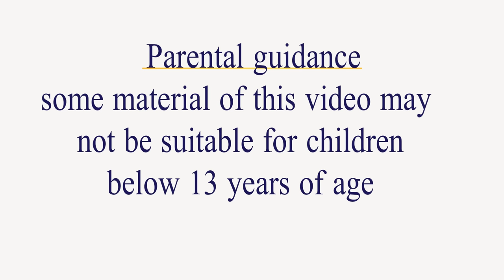រឿង ស្តេចកណ្តុរ ស Story in khmer By Ka Houy Fairy Tales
អរគុណសម្រាប់ការគាំទ្រ បើសិនជាយើងខ្ញុំប្រើប្រាស់ពាក្យពេជ្រមិនបានសមរម្យក្នុងវីដេអូនេះ សូមប្រិយមិត្តមេត្តាខណ្ឌទ័យអភ័យទោសផង ជូនពរអោយប្រិយមិត្តទាំងអស់គ្នាជួបតែសំណាងល្អ
 •  Facebook Page : Meng Horn Fairy Tales
 •  រៀបចំនិពន្ធរឿង​​ នឹង ធ្វើទ្បើយដោយ : ម៉េង ហន ( Meng Horn )

 តុក្តតាទាំងអស់បង្តើតទ្បើងដោយប្រើកម្មវិធីមានដូចជា :
 • Wondershare Filmora
Welcome to Ka Houy Fairy Tales Channel This channel will try to produce Khmer tale ,Tokak Khmer, Khmer legend for distribute to all people to enjoy the show, so you can help me like share and subscriber my channel you can get my video a lot , thank you so much...please contact me if you want learn. Thank You

                                               _Copyright ___
This Video along with other series, is registered with the Cambodia  Copyright Commission. and re-upload or reproduction of part or whole of the Video is a criminal act and an infringement of the Copyright law,Be warned